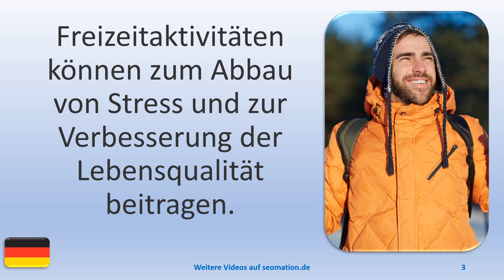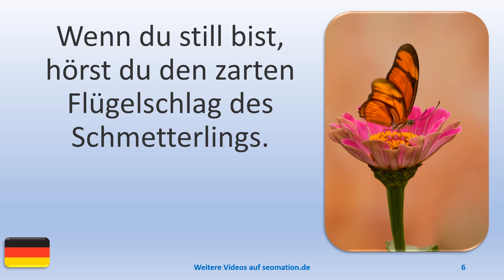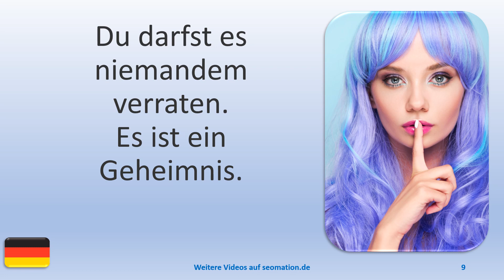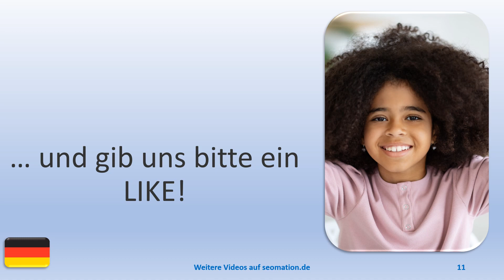▶️11595▶️Ich lerne Deutsch mit Texten und Bildern in unterschiedlichen Situationen. Lies Info unten!